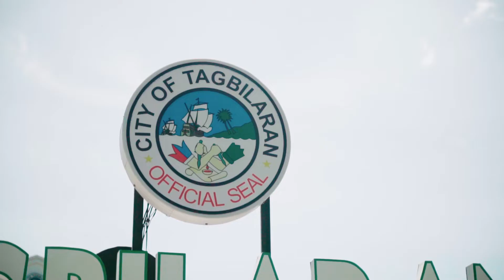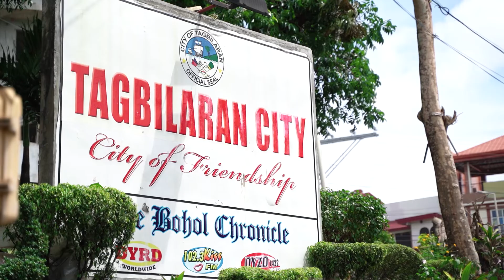Tourism Video - Shiela Marie Fraser (TAGBILARAN CITY)